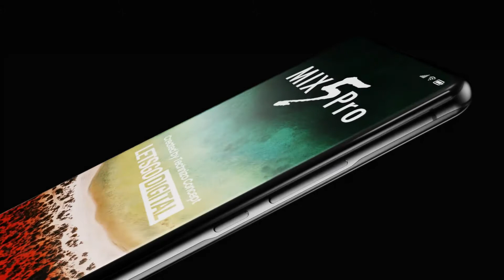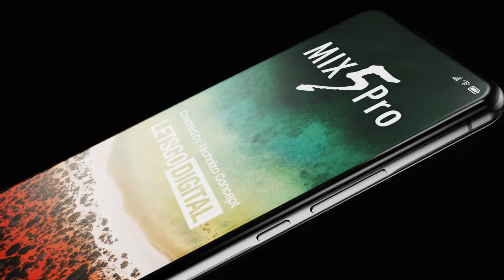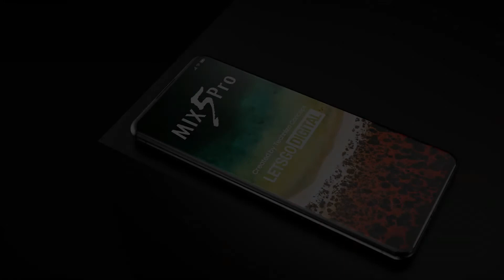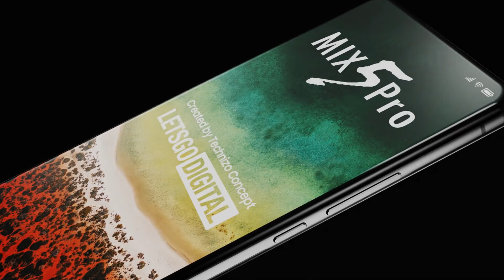Xiaomi Mix 5 Pro Trailer Concept Introduction | Mi Mix 5 Pro Price, Release Date, Official Video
• Queries Resolved►
mi mix 4 price,
Xiaomi Mi Mix 5 Pro first look,
mi mix 5 pro,
xiaomi mix 5 pro,
redmi,
mi mix 5 pro unboxing,
xiaomi mi mix fold,